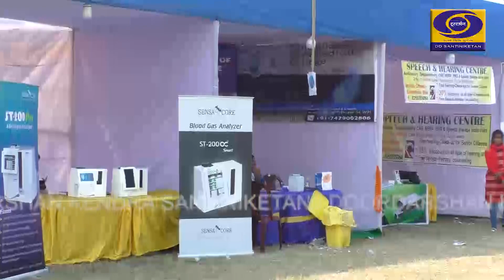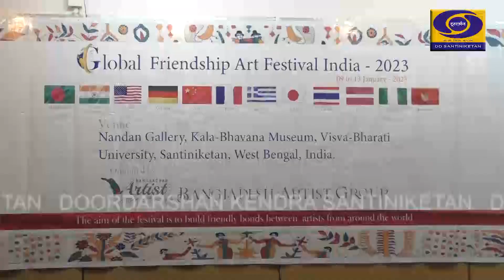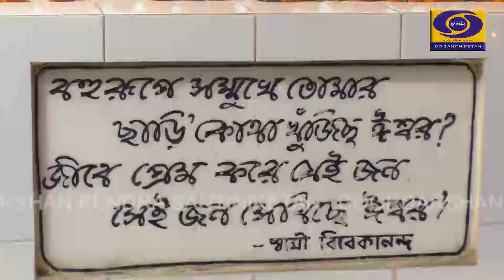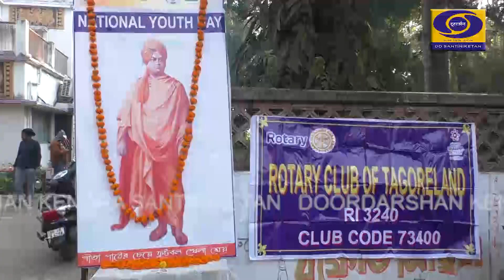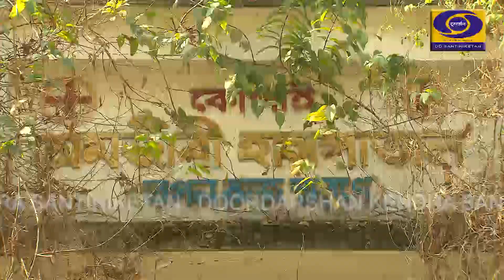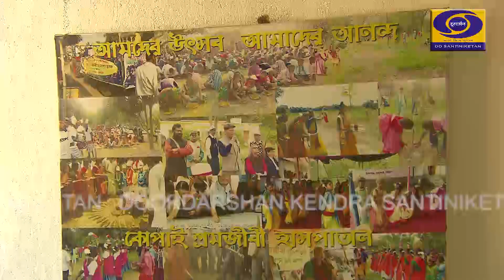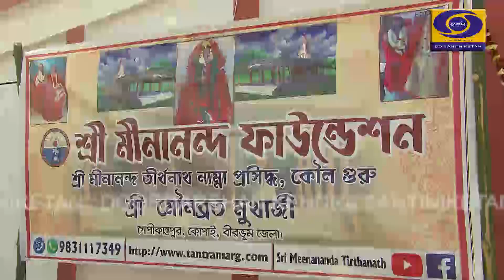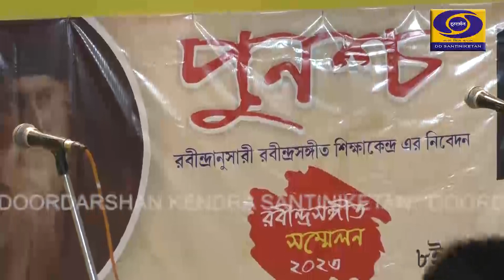Sanaskriti Darpan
A Cultural Roundup Program